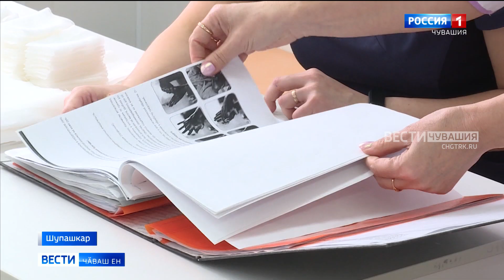Хӑйсен пурнӑҫне ҫынсене пулӑшассине халалланӑ ҫынсене тав сӑмахӗ калани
Ӑшӑ сӑмах, илемлӗ чечек ҫыххи, хирӗҫ пӑхса ачашшӑн йӑл кулни. Этемлӗхӗн черченкӗ пайне телейлӗ пулма нумай та кирлӗ мар. Ҫакна шута илсе йывӑр та яваплӑ ӗҫре тӑрӑшакан хӗрарӑмсене уяв умӗн волонтер-медиксем хӑйнеевӗрлӗ парнепе савӑнтараҫҫӗ. Кӑҫал та Пӗтӗм ҫӗршыври "Будь собой" акцие хастар хутшӑнчӗҫ. Хулари икӗ больницӑра ӗҫлекенсем валли фотосесси йӗркелерӗҫ.